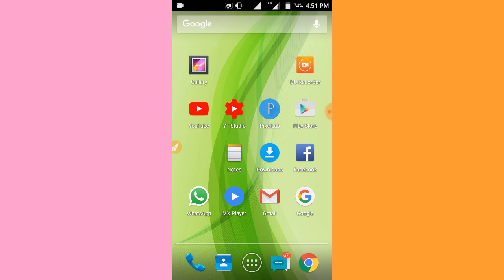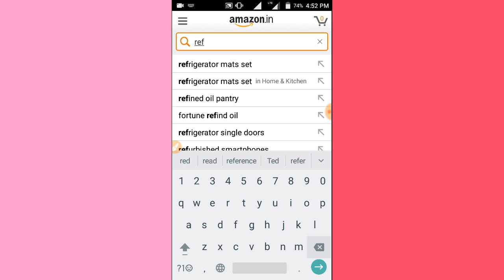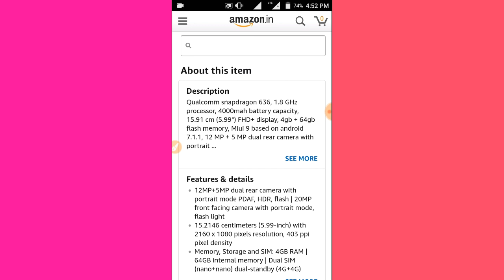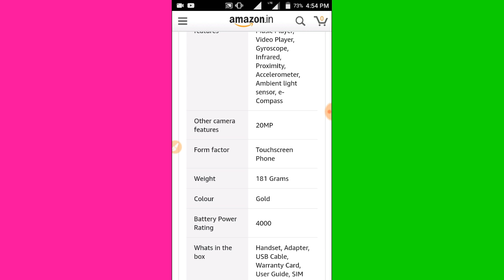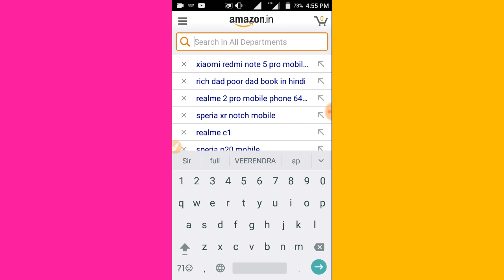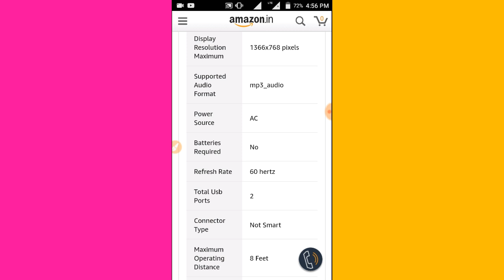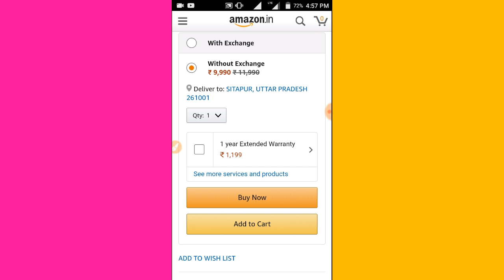Amazon पर बिक रहे किसी भी प्रोडक्ट की फुल डिटेल कैसे पता करें।How to know Amazon products full detai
Amazon पर बिक रहे किसी भी प्रोडक्ट की फुल डिटेल कैसे पता करें।How to know Amazon products full details

नमस्कार दोस्तों, आपका हमारे इस चैनल पर एक बार फिर से स्वागत है!
यदि आपको हमारे विडियो पसन्द आ रहे है तो आप इस तरह के और विडियो को देखने के लिये हमारे चैनल को सबस्क्राइब कर लिजिए !सबस्क्राइब करने क आपको ये फायदा है कि जब भि हम कोइ नया विडियो अपलोड करेंगे तो आपको नोटिफिकेशन मिल जयेगी! तो एक बार फिर से हमारे चैंनल को विजिट करने के लिये तहे दिल से धन्यवाद

Youtuber Best Microphone.

Best Youtuber Camera

Best Trypoad